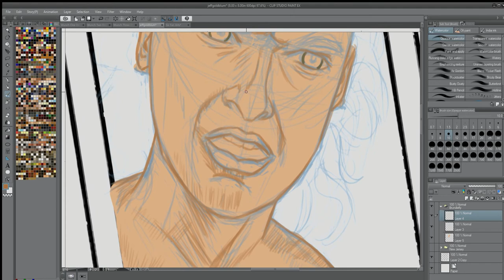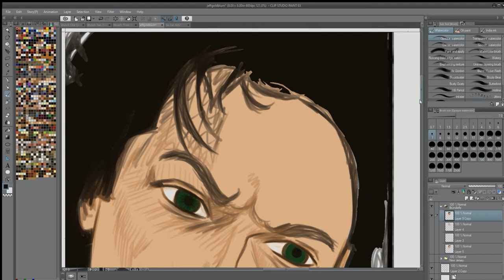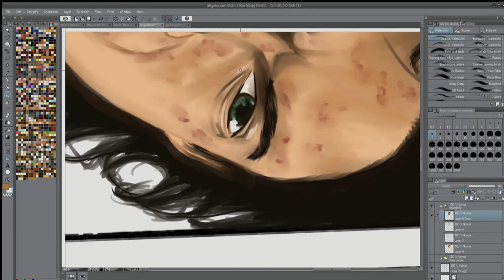Jeff Goldblum as Seth Brundle from The Fly Sixfanarts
Continuing in my sixfanarts request I did Jeff Goldblum as Seth Brundle from The Fly.  I remember being thoroughly grossed out when I saw this movie for the first time. I was 12.  This is continued practice getting used to drawing completely digital instead of starting on paper.